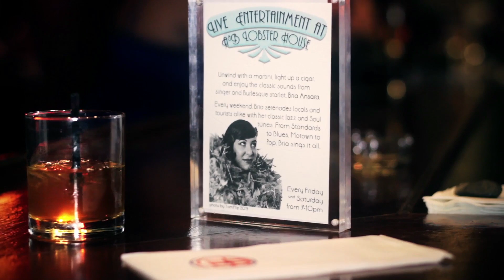Ben E King "Stand By Me" by Bria Ansara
Bria Ansara covering Ben E  King, "Stand By Me"
written by King, Jerry Leiber and Mike Stoller (1961)